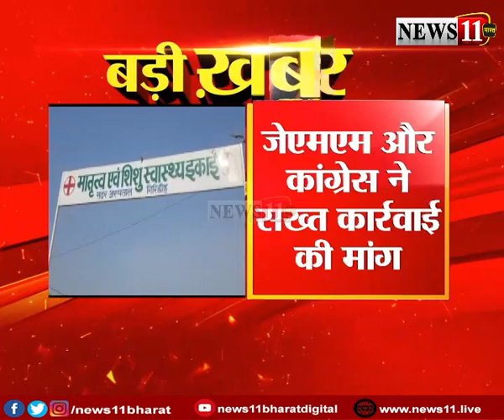झारखंड के सरकारी अस्पताल की बड़ी लापरवाही, नवजात बच्चे को चूहों ने कुतरा, देखें Video